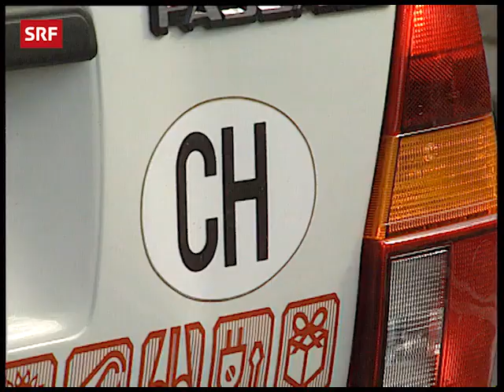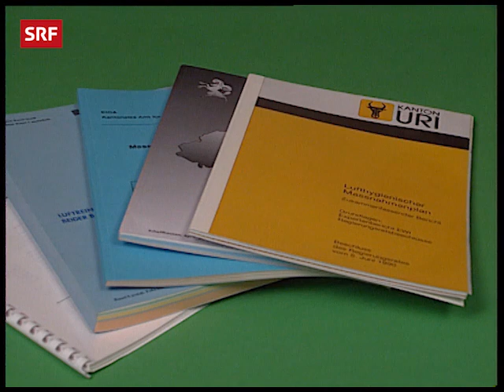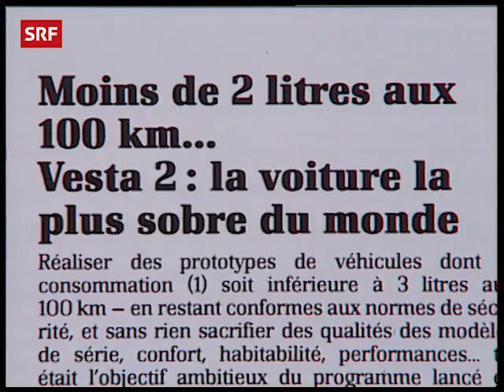Treibhauseffekt (1990): Mit Vollgas in die Klimakatastrophe | Klimawandel Schweiz | SRF Archiv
Treibhauseffekt: Schon in den 90er-Jahren macht sich der Klimawandel in der Schweiz bemerkbar. Es wird immer wärmer, die Gletscher schmelzen und im Winter fehlt der Schnee. Eine CO2-Reduktion ist dringend nötig. [«Rundschau» vom 10. Oktober 1990]

00:00:00 Klimawandel und Gletscherschmelze
00:01:46 Erklärung CO2-Ausstoss und Klimawandel
00:06:30 Interview Bundesrat Flavio Cotti